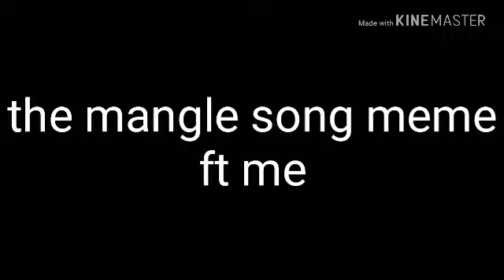The mangle song meme ft me